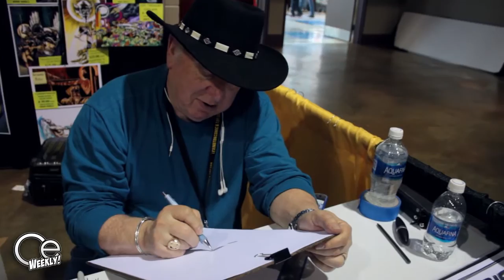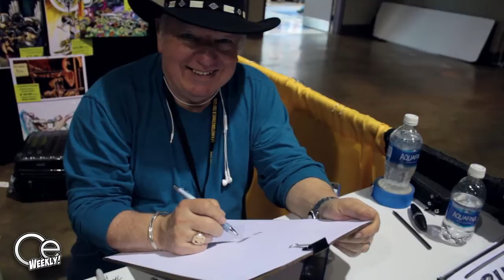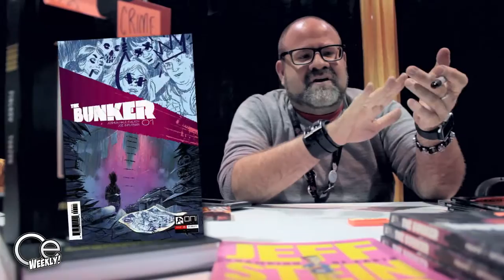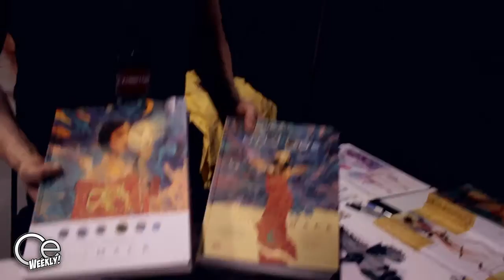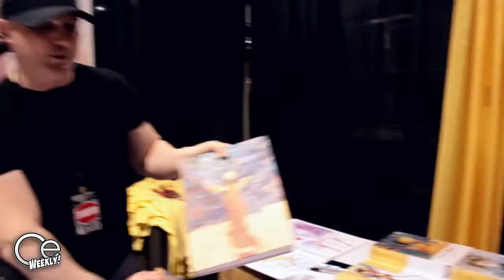Ce Weekly! LCTC 2017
BIG THANKS to Lexington Comic & Toy Con for another great year! And a special thanks to all our viewers who submitted questions! This is our favorite video every year! We love taking your questions to your favorite creators!

And of course and extra special gigantic  thanks to all the guests who came to the con an talked to the video!
Mike Grell, Neal Adams, Rob Guillory, Yaya Han, Jim Mahfood, Soni Aralynn, Tri-State Comic Con (Tricon) Kody Chamberlain, Joshua Hale Fialkov, David Mack, Ivy Doomkitty, Peter David, Darryl Banks, Cory Lewis, Chris Schwizer, Kyle Starks, Bill Hargreaves, Ani-Mia, Beau Smith, Jason Mewes!

Ani-Mia's School Supplies Charity: